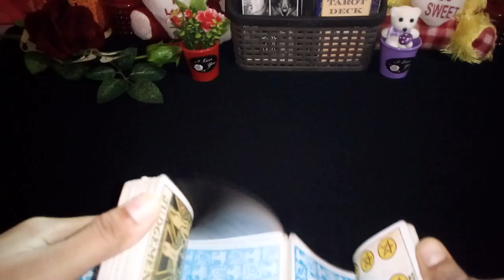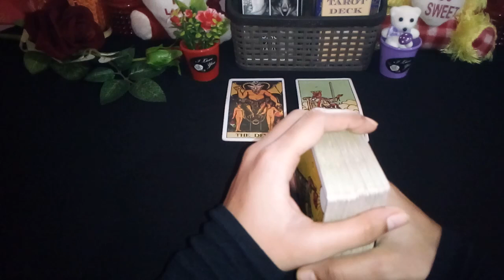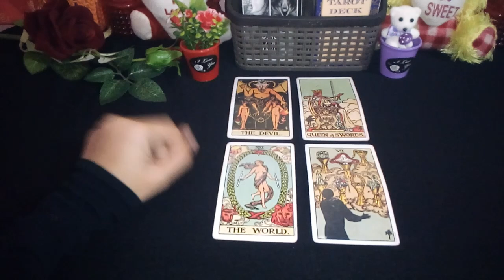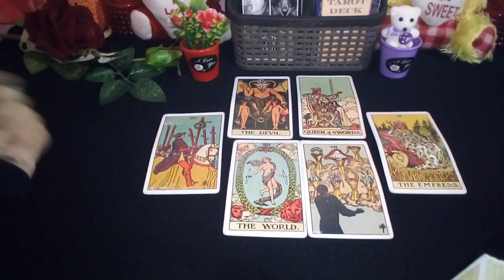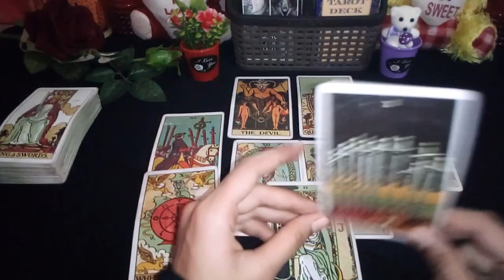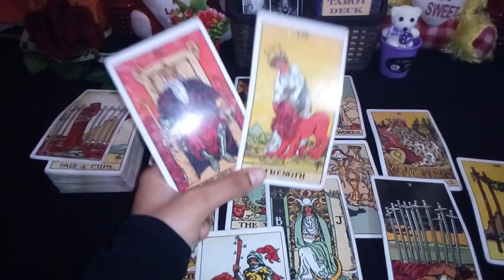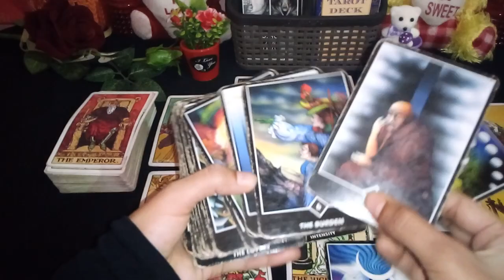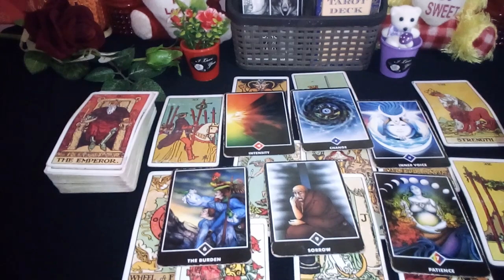🎆KYA AAPKI SHADI AAPKE PERSON SE HOGI💏 👰WILL YOU MARRY YOUR PARTNER💐 HINDI TIMELESS TAROT READING